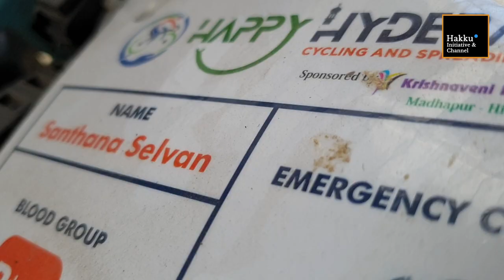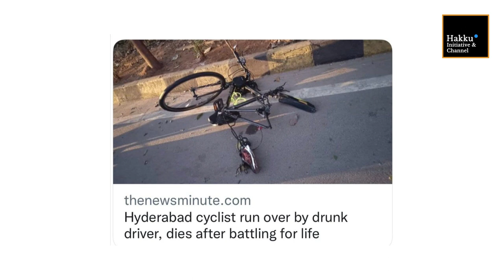Bicycle Mayor of Hyderabad, Series 'Citizen Celebrities of Hyderabad,' Episode -1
"I have a dream make Hyderabad to be marked in the world map of cycling the most cycling friendly city that is what dream for Hyderabad" Santhana Selvan, Bicycle Mayor of Hyderabad

సెల్యూట్ సెల్వన్
సైకిల్ యొక్క ప్రాముఖ్యతను గురించి ప్రచారం చేస్తున్న సంతాన సెల్వన్ (బైసికల్ మేయర్ అఫ్
హైదరాబాద్).
కాలుష్యం మరియు ట్రాఫిక్ వంటి సమస్యలకు సైకిల్ మంచి పరిష్కారం; రోడ్లకు ప్రక్కన సైకిల్ లైన్లు ఉండాలని విజ్ఞప్తి; 2030 సంవత్సరం వరకు 50 % హైదరాబాద్ ప్రజలు సైకిల్ వాడడం మరియు సైకిల్ వినియోగములో హైదరాబాద్ ప్రపంచానికే ఆదర్శం కావాలని ఆశిస్తున్న దార్శనికుడు. ఈ సెల్వన్

సెల్యూట్ సెల్వన్
హైదరాబాద్).